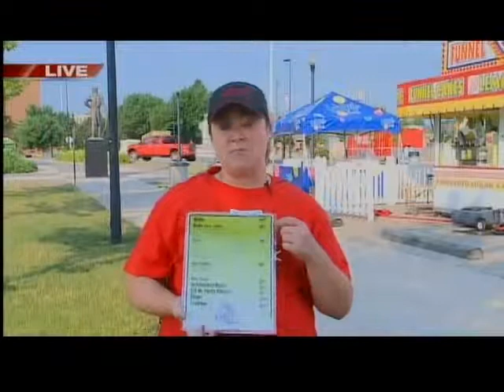GDW7WED Red Cross at Fire Over the Fox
Red Cross will have food booths today